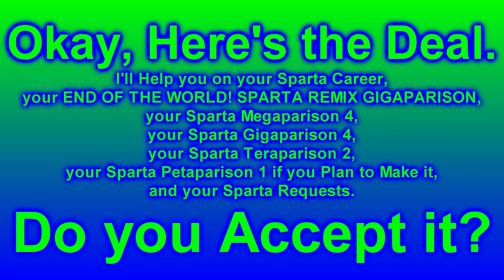Message to @crocas247 (Not Mean)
Do you Accept it, @crocas247?